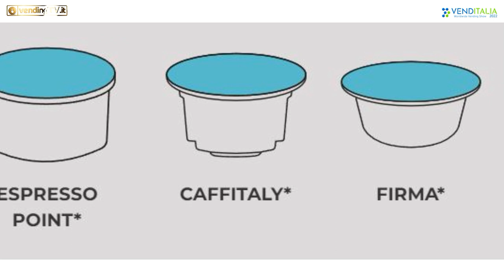VENDITALIA 2022 - Intervista con Carmine Rondinelli di Dolcevita - Italfoods srl